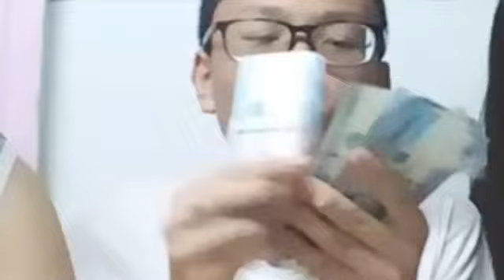CRAVINGS MUKBANG! + Wallet raid | #008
So after a long time na pageedit at pamomoblema ayan na!

Babalik na ulit ang everyday videos natin mga Katripa!